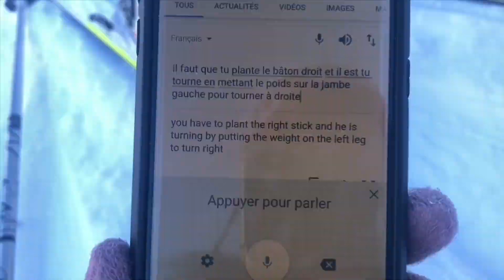28 February 2019